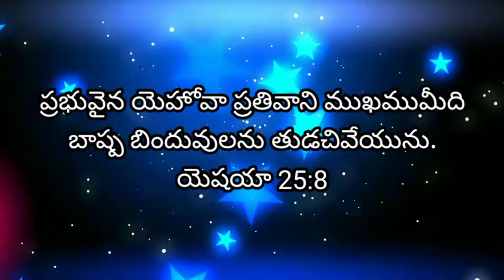16th October 21_అనుదిన కృప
Pas. Ashirvadam, SHALOM CHURCH, CHAGALAMARRI, KURNOOL District. A.P